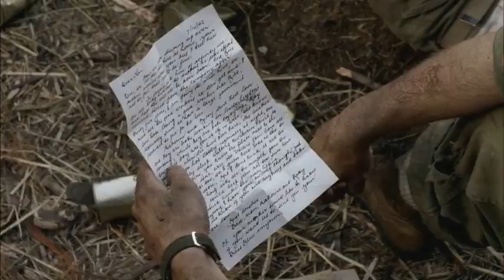The Pacific: Leckie & Sid Read Letters From Home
Leckie and Sidney read their letters they've received from back home in "Part One", The Pacific (HBO mini-series).

All rights to The Pacific are reserved to HBO.